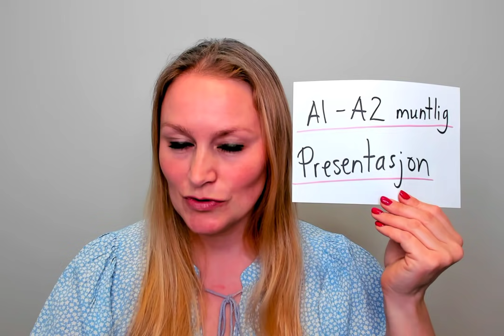Video 825 A1-A2 muntlig norskprøve presentasjon